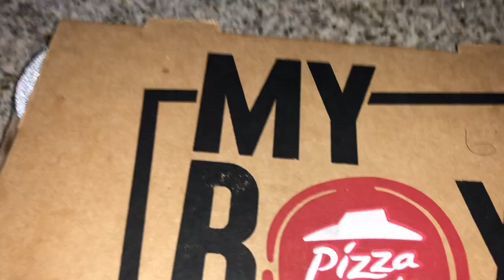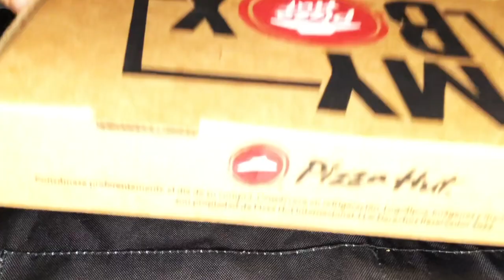PIZZA HUT MY BOX *BBQ PIZZA + CHEESE STICKS ✨FOOD HAUL MUKBANG✨ | ASMR EATING SOUNDS | Kelly's ASMR